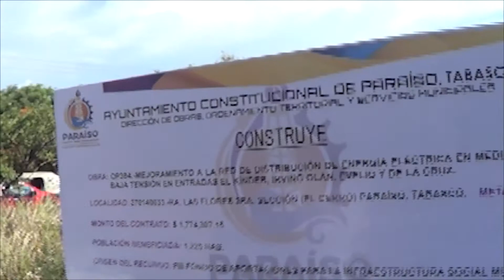Convoca Alcaldesa de Paraíso a colaboradores a redoblar esfuerzos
NoticiasTVT🟣 Exhorta la alcaldesa de Paraíso, Ana Luisa Castellanos a sus colaboradores a redoblar esfuerzos para cumplirle a la ciudadanía, al supervisar y entregar obras de beneficio social en la ranchería Las Flores.